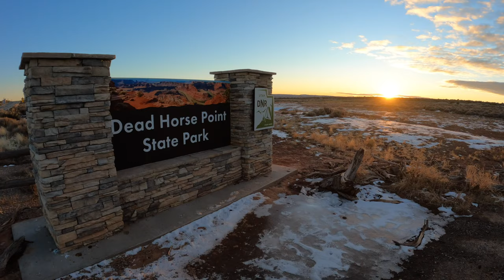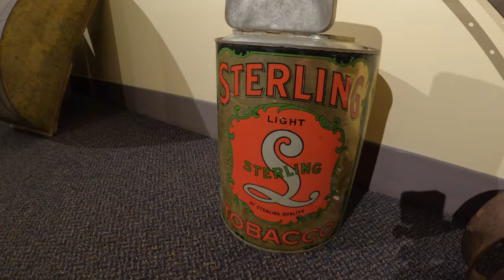What is it like to spend Christmas Holiday in a yurt? | Dead Horse Point State Park | Part 1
0:00 Intro
0:19 Brigham! Where are we going?
2:11 What are the YURTS like at Dead Horse Point? Yurt tour!
6:05 Hiking to the Visitor Center (West Rim Trail)
6:16 Dead Horse Point Visitor Center
7:26 Canyon Overlook
8:40 Dinner & a movie at the yurt

New in 2018, the Wingate Yurts expand our more glamorous nighttime accommodations to a location closer to all the action.  Maintaining our standard of amazing views, these sites allow more convenient access to our Dead Horse Point Rim Hiking Trails, the Visitor Center and loved ones staying in the campgrounds.

Each yurt contains sleeping space for up to six people, in the form of a queen on the bottom and a full bunk bed on top, plus a pullout futon couch. An outdoor propane grill allows for cooking on-site and the park provides the propane. Heating, air conditioning, and electrical outlets are available, and tables are available both inside and outside of the yurt. Modern restroom facilities are located within easy walking distance. Bedding is not provided.

Nightly Rate: $150.00

Check-in: 3:00 pm      Check-out: 12:00 pm

Extra Vehicle Fee: $20.00 (there is a maximum of 6 persons per yurt)

Door Code: The code for your yurt will be listed on your email confirmation. If you do not get an email with the code please contact the park between the hours of 9:00 AM and 5:00 PM.

Dead Horse Point does not have a natural water source.  Please conserve water while staying at the yurts.  The spigots should be used for drinking, cooking, and cleaning, please do not play with the water or use it for bathing.

Fires are permitted in the established fire pits of the park; however, wood can not be gathered from the environment.  Bundles of wood are sold at the Visitor Center and Entrance Station or in Moab.  Bring your own camp chairs to enjoy your fire.

Help us out by keeping your yurt clean.  Please sweep the floor before you leave and cleaning spray and rags are available to wipe up any spills.  Cooking must be done outside and no open flames are allowed in the yurts.  Gas grills are provided for cooking use.  Keep indoor furniture indoors.  Take your trash to the dumpsters by the dump station as you leave.

Heating and cooling units exist in each yurt.  Please turn them off upon departure.
Trash collection is costly at the park.  Please consolidate and compact trash before putting it in our dumpsters or take it with you to a town.

Pets are not allowed within the Wingate yurts.  Pets must also be attended to at all times while in the park so they can not be left in cars or leashed outside the yurts.  If you know someone staying in a Wingate or Kayenta campsite with a pet, remember that the pet can not visit the yurt.  If you would like to spend the night in the park with your furry friend, consider the Moenkopi yurts.

Dogs that meet the ADA definition of service animals are welcome in the Wingate yurts. You may be asked by park staff if your dog is required because of a disability, and/or, what task your dog has been trained to perform according to the ADA compliance requirements. The ADA does not recognize emotional support animals and a doctor’s letter does not give an emotional support animal public access rights. For more information click here.

If you are a customer with allergies to dogs please be advised that there is a possibility that service dogs have been present in the park’s yurts.

To make a camping reservation, contact Reserve America at 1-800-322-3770,